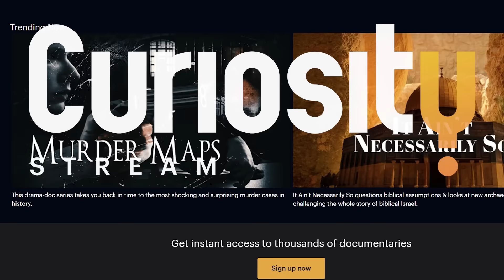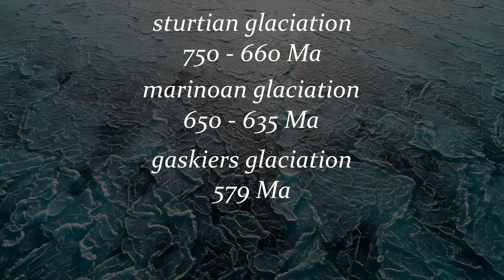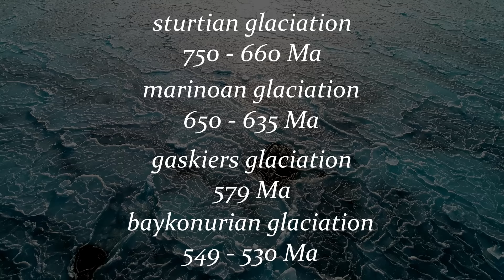Why Did The Earth Totally Freeze For 100 Million Years?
Researched and Written by Leila Battison
Narrated and Edited by David Kelly
Thumbnail Art and Art by Ettore Mazza

James St John Tillite Rocks
Banded Iron Formations

Kent G. Budge - Dropstone within pyroclastic bed in the wall of Kilbourne Hole, Organ Mountains-Desert Peaks National Monument, New Mexico, United States

Varve Andreas Steinhoff, Attribution, via Wikimedia Commons

00:00 Introduction
05:33 Mystery Glaciers
17:00 Snowball Earth
27:22 How?
39:23 Escape